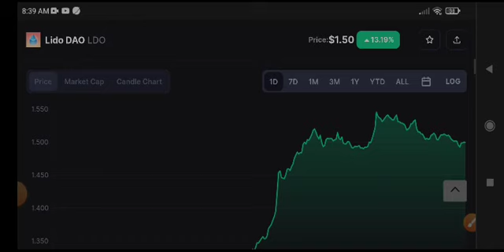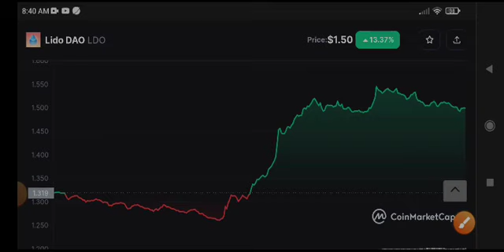Lido LDO News Today! LDO Price Prediction Today